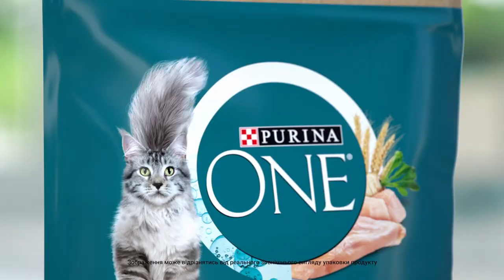Purina ONE® Bifensis® сприяє балансу бактерій в кишечнику та захисту його мікробіому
Мікробіом  - це екосистема, що містить трильйони мікроорганізмів, які живуть у кишечнику та є унікальними для кожної кішки.

Purina ONE® Bifensis® допомагає захистити мікробіом кишечника вашої кішки, сприяючи балансу корисних та шкідливих бактерій. Це допомагає підтримувати її загальне здоров’я та самопочуття. Коли кішка здорова всередині, це можна помітити зовні.